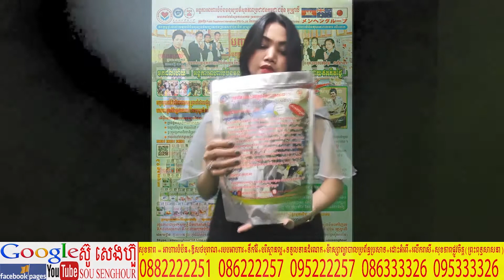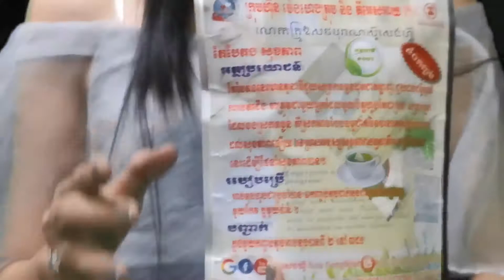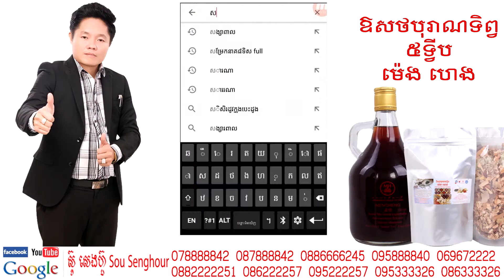22​ ប្រូម៉ូសិន សារ៉ាយសមុទ្រ ស្ពីរ៉ូលីណា ជួយបញ្ហាក្រពះពោះវៀ ន ជំងឺទូទៅ អាហារបំប៉ន ឱសថបុរាណ គ្រប់មុខទ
៥​ ថ្នាំខ្មែរ​ ម៉េងលាង​ សុខភាព = ឱសថបុរាណ​ +​ អាហារបំប៉ន​ spirulina បោះដុំ​ ដឹកជញ្ជូនផលិតផល 25 ខេត្តក្រុង  📣ឱសថបូរាណ ម៉េងលាង ជួយអោយមានកូន​ តាមប្រាថ្នា និងកែរោគខ្សោយផ្លូវភេទ​ បុរស​ ស្រ្តី​
👍មយឈុត 12មុឺនរៀល ទិញ2ឈុត​ ថែម1ឈុត
👉ដកជញ្ជូន 25ខេត្តក្រុង​ ដោយមិនគិតលុយ
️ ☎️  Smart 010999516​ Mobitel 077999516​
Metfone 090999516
👉កាម្មង់ប្រញាប់ឆាតមកinboxផេកផ្លូវការនេះដោយផ្ទាល់អីលូវនេះ​ លឿនឡេីង​ គ្រប់ប្រភេទ ជំងឺទូទៅ មហារីក មហារីកដោះ មហារីកក្រពេញប្រ៉ូស្តាត មហារីក លំពែង ក្រពះពោះវៀន ក្លន លូន ទាចទឹក មហារីក ថ្លើម មហារីក សួត របេង មហារីកថ្លើម មហារីកសួត លើសឈាម ឫសដូងវិល ខ្សោយបេះដូង បេះដូងរីក គាំងបេះដូង ខូចប្រើសបេះដូង ឈឺក្បាលរាំរ៉ៃ គេងមិនលក់ ខ្សោយផ្លូវភេទ ខ្សោយក្រលៀន ខ្សោយកម្លាំង ល្ហិតល្ហៃ វិលមុខ ក្អកធ្លាក់ឈាម ជម្ងឺ ទឹកនោមផ្អែម ជម្ងឺ ទឹកនោមប្រៃជម្ងឺ សន្លាក់ឆ្អឹង របេងឆ្អឹង មហារីកឆ្អឹង រលាកសន្លាក់ឆ្អឹង ជម្ងឺខ្សោយផ្លូវភេទ បុរស ស្រ្តី ជំងឺ អារ អត់កូន ជំងឺខ្សោយគ្រាប់ឈាម ជម្ងឺ ឈាមសសុីឈាមក្រហម មហារីកគ្រាប់ឈាម ជម្ងឺ ឫសដូងបាត ជំងឺ ប្រពន្ធ័ប្រសាទ ជំងឺ រលាកស្រោមខួរក្បាល ជំងឺភ្លេចភ្លាំង ស្រវាំងភ្នែក ជំងឺភ្នែក ជំងឺ ម៉ាញ៉ូប ជំងឺខ្សោយគ្រាប់ភ្នែក ជំងឺ ឡើងមុន មុខជាំ អាឡែកសុីស្បែក មហារីកស្បែក ជំងឺ ពកក ជំងឺ ក្អក ធ្លាក់ឈាម ជំងឺ ជ្រុះសក់ ជំងឺ មហារីកពោះវៀនធំ ជំងឺ ស្លាប់មួយចំហៀងខ្លួន ស្ពៀតសរសៃឈាម ជំងឺឈាមកក ឈាមខាប់ ជំងឺ ឡើងអាសុីត ជំងឺ ម្រេញ ជំងឺ ឡើងកូនកណ្តុរ ជំងឺ ដុំពក ដុំសាច់ ដុំគីស អាឡែកសុី មហារីកទូទៅ ស្បួនលាន់ ស្បូនលូន រោគស្រី្តទូទៅ ធ្លាក់ស គីសស្បូន មហារីកមាត់ស្បូន គីសដោះ រដូងមិនទៀង មហារីកខួរក្បាល កម រមាស់ ស្រែង តាអក ឫសដូងច្រមុះ រលាកតម្រងនោម គ្រួសក្នុងតម្រងនោម ស្ពឹក ដៃជើង អសម្មត្ថភាព ផ្លូវភេទ ឆាប់ចេញទឹកកាម ថ្នាំខ្មែរកែរោគបុរសស្រ្តីគ្រប់មុខ ជួយសុខភាពទូទៅ វេជ្ជសាស្រ្តខ្មែរបុរាណ ឱសថខ្មែរបុរាណ ថ្នាំខ្មែរបូរាណ ចម្រើនសុខភាព ចំរើនសុខភាព មហាជនខ្មែរ ឱសថខ្មែរបុរាណ ដូនតា ដំបងយក្ស ទ្រទ្រង់ភ្នំទ្រព្យ​ ព្រះអមតះ ភ្នំគូលែន​ ថ្នាំខ្មែរជួយអោយមានកូនភ្លោះ បានតាមបំណង​ ជម្ងឺ សន្លាក់ឆ្អឹង របេងឆ្អឹង មហារីកឆ្អឹង រលាកសន្លាក់ឆ្អឹង ជម្ងឺខ្សោយផ្លូវភេទ បុរស ស្រ្តី ជំងឺ អារ អត់កូន ជំងឺខ្សោយគ្រាប់ឈាម ជម្ងឺ ឈាមសសុីឈាមក្រហម មហារីកគ្រាប់ឈាម ជម្ងឺ ឫសដូងបាត ជំងឺ ប្រពន្ធ័ប្រសាទ ជំងឺ រលាកស្រោមខួរក្បាល ជំងឺភ្លេចភ្លាំង ស្រវាំងភ្នែក ជំងឺភ្នែក ជំងឺ ម៉ាញ៉ូប ជំងឺខ្សោយគ្រាប់ភ្នែក ជំងឺ ឡើងមុន មុខជាំ អាឡែកសុីស្បែក មហារីកស្បែក ជំងឺ ពកក ជំងឺ ក្អក ធ្លាក់ឈាម ជំងឺ ជ្រុះសក់ ជំងឺ មហារីកពោះវៀនធំ ជំងឺ ស្លាប់មួយចំហៀងខ្លួន ស្ពៀតសរសៃឈាម ជំងឺឈាមកក ឈាមខាប់ ជំងឺ ឡើងអាសុីត ជំងឺ ម្រេញ ជំងឺ ឡើងកូនកណ្តុរ ជំងឺ ដុំពក ដុំសាច់ ដុំគីស អាឡែកសុី មហារីកទូទៅ ស្បួនលាន់ ស្បូនលូន រោគស្រី្តទូទៅ ធ្លាក់ស គីសស្បូន មហារីកមាត់ស្បូន គីសដោះ រដូងមិនទៀង មហារីកខួរក្បាល កម រមាស់ ស្រែង តាអក ឫសដូងច្រមុះ រលាកតម្រងនោម គ្រួសក្នុងតម្រងនោម ស្ពឹក ដៃជើង អសម្មត្ថភាព ផ្លូវភេទ ឆាប់ចេញទឹកកាម ថ្នាំខ្មែរកែរោគបុរសស្រ្តីគ្រប់មុខ ជួយសុខភាពទូទៅ វេជ្ជសាស្រ្តខ្មែរបុរាណ ឱសថខ្មែរបុរាណ ថ្នាំខ្មែរបូរាណ ចម្រើនសុខភាព ចំរើនសុខភាព មហាជនខ្មែរ ឱសថខ្មែរបុរាណ ដូនតា ដំបងយក្ស ទ្រទ្រង់ភ្នំទ្រព្យ​ ព្រះអមតះ ភ្នំគូលែន​ ថ្នាំខ្មែរជួយអោយមានកូនភ្លោះ បានតាមបំណង​ ឯហិ​ ឯហិ​ ឯហិ​ ព្រះពុទ្ធសាសនា buddha religion cambodia buddha khmer កម្ពុជា ខ្មែរគ្រឹស្តសាសនា គ្រិស្តសាសនា យេស៊ូគ្រិស្ត jesus cambodia khmer កម្ពុជា ខ្មែរchristian cambodia khmer កម្ពុជា ខ្មែរសាសនាឥស្លាម សាសនាអុីស្លាម khmer កម្ពុជា ខ្មែរIslam religion cambodia khmer កម្ពុជា ខ្មែរព្រហ្មមញ្ញសាសនា ហិនណ្ឌូ khmer កម្ពុជា ខ្មែរhinduism religion cambodia khmer កម្ពុជា ខ្មែរព្រះពុទ្ធសាសនា សាសនាព្រះពុទ្ធ Buddha Buddism cambodian khmer កម្ពុជា ខ្មែរគ្រិស្ដសាសនា សាសនាគ្រិស្ដ Christ Christian cambodian khmer កម្ពុជា ខ្មែរសាសនាហិណ្ឌូ ហិណ្ឌូសាសនា Hindu Hinduism cambodian khmer កម្ពុជា ខ្មែរសាសនាឥស្លាម ឥស្លាមសាសនា Islam Religion cambodian khmer កម្ពុជា ខ្មែរនិកាយសាសនា khmer កម្ពុជា ខ្មែរនិកាយព្រះពុទ្ធសាសនាហីនយាន cambodia khmer កម្ពុជា ខ្មែរមហាយាន cambodia khmer កម្ពុជា ខ្មែរនិកាយសាសនាគ្រិស្ដ cambodia khmer កម្ពុជា ខ្មែរប្រូតេសស្តង់ Protestant cambodia khmer កម្ពុជា ខ្មែរកាតូលិក Catholic cambodia khmer កម្ពុជា ខ្មែរគ្រិស្តអូស្សូដក់ Orthodox cambodia khmer កម្ពុជា ខ្មែរនិកាយឥស្លាម cambodia khmer កម្ពុជា ខ្មែរSunni cambodia khmer កម្ពុជា ខ្មែរShia cambodia khmer កម្ពុជា ខ្មែរSufism cambodia khmer កម្ពុជា ខ្មែរនិកាយព្រហ្មញ្ញសាសនា cambodia khmer កម្ពុជា ខ្មែរShiva ព្រះសិវៈ cambodia khmer កម្ពុជា ខ្មែរVishnu ព្រះវិស្ណុ cambodia khmer កម្ពុជា ខ្មែរBrahma ព្រះព្រហ្ម cambodia​ នាយក្រឹម​ នាយកុយ​ វាំងឌឺ​ ត្រង់ឌឺ​ វិតាមីន​ សេ​ សានម៉ៅ​ យាយអឿន​ យាយយ៉យ​  យាយសំ​ យាយសយ​ នាយក្រូចកប្លែង​ នាយគ្រឿន​ ពាក់មី​ នាយគ្រាញ់​ រតនះវិបុល​ វិបុលរតនះ​ ប្រហុកTV ដូច្នឹងផង​ សំណេីចតាមភូមិ​ ហង្សមាស​ រស្មីហង្សមាស​ town សាន់ដេ​ sunday រស្មីស្ទឹងសង្កែ​ m production ឈុនសិលា​ chun syla ratanak vibol ព្រាបសុវត្ថិ​ ណុបប៉ាយ៉ារិទ្ធិ​ នីកូ​ ឆនសុវណ្ណរាជ​ សុគន្ធកញ្ញា​ ឱក​ សុគន្ធ​នីសា​ មាសសុខសោភា​ កប្លែងឆ្មារកណ្តុរ​ នីឡា​ តាសង់សុីស​ កប្លែងសាក់ឡូ​ saklo mr bean ពេជ្រ​ សោភា​ ហ្សូណូ​ zono niko phreap sovat​ យូធូ​ u2 producttion រស្មីស្ទឹងសង្កែ​ rsk production ផលិតកម្មឆ្លងដែន​ ផលិតកម្មតោមាសភាពយន្ត​ CTN TV My Tv HM TV town tv radio town PCTV​ ទូរទស្សន៍ខ្សែកាប​ ហូលីវូដ​ holywood Tv facebook sovan rithy ក្រសួងព័ត៌មាន​ កីឡា​ អប់រំ​ យុវជន​ សមាគមលក់ឱសថកម្ពុជា​ ក្រសួងសុខាភិបាន​ មជ្ឈមណ្ឌលជាតិស្រាវជ្រាវវេជ្ជសាស្រ្តបូរាណ​ ថ្នាំពេទ្យ